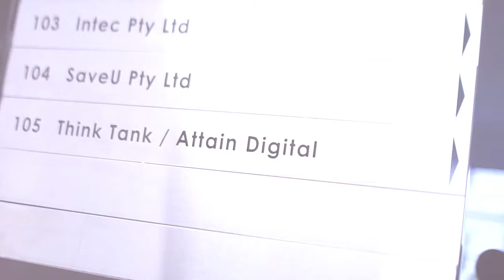Talking Trash with Travis Jones #8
Busy week of expanding the business! New episode weekly

We go in for the new series following Business Development and Marketing guru Travis Jones and his team at what its like on the day to day developing and growing 6 different 6 figure businesses, and the methods in which he executed to come this far in under 5 years of beating on his craft.

Shot with a Sony A6300 + Metabones + Sony 16-50 + Rode mics